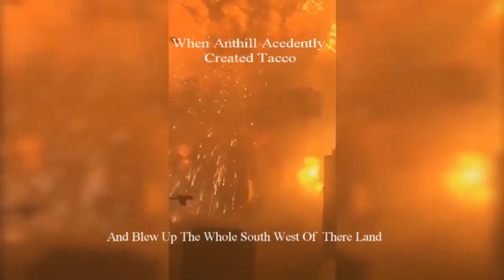When Anthill Acedently Created Takko